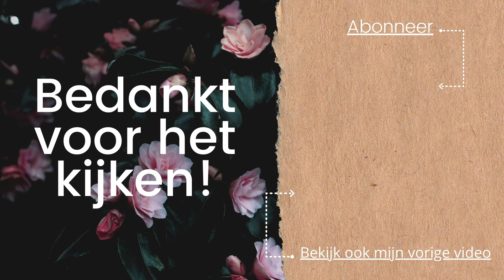ASMR | Plastic crinkles | To make you tingle | Dutch | ASMaRja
Hé,                             ⇣⇣⇣

Daar ben ik weer met een nieuwe video! En leuk dat je weer kijk ❤︎ In de video van vandaag maak ik heerlijke 'crinkle sounds' met plastic. Een ultieme video dus om heerlijk te ontspannen en te genieten van alle crinkles!!

Doe een duimpje omhoog als je het een leuke video vindt en klik op het notificatie belletje als je niks wilt missen!

Veel liefs,

ASMaRja ✨

☞ TIMESTAMPS

0:04 Intro
0:58 Sticky sounds & hand lotion
2:36 Thick packaging plastic
5:05 Plastic shell of an ice cream
8:21 Bubble wrap
13:03 Air cushion plastic
17:45 A quick overview of the four items + outro

☞ FAQ
Leeftijd: 18/04/1991
Camera: Iphone 11
Microfoon: Blue Yeti
Edit programma: IMovie